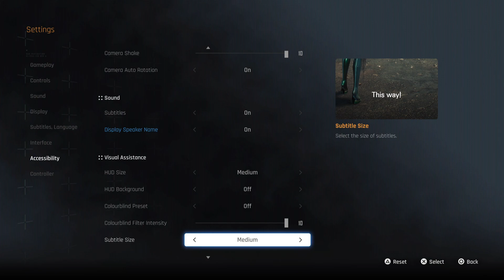Stellar Blade Demo! PT1.